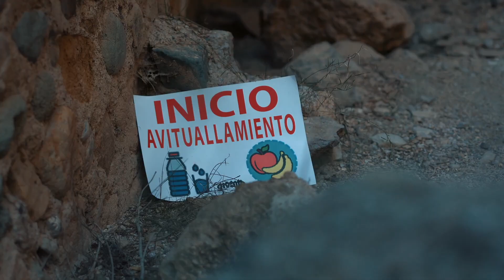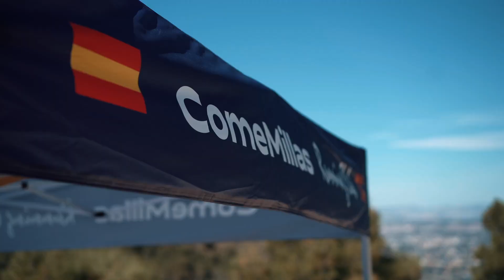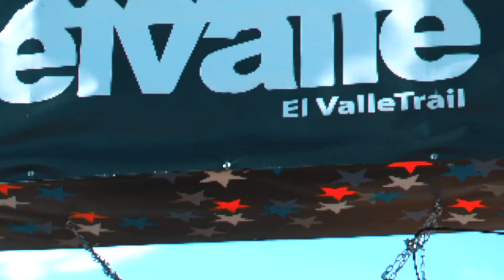El Valle Trail XV Edición 2023 ｜El Limonar International School (campus Montevida)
El pasado sábado 25 de marzo nuestro colegio participó en el que posiblemente ha sido el mayor evento deportivo de su ya larga historia.: El Valle Trail. Se trata de la 15ª edición de una de las citas más señaladas con la montaña, enmarcada en los circuitos oficiales Trail Tour y Ultra Trail Tour de la Federación de Atletismo de la Región de Murcia y que cuenta con el Parque Regional El Valle y Carrascoy como testigo.
Las instalaciones de nuestro campus de Montevida acogieron tanto la salida como la meta y entrega de premios de esta carrera dotada de 3 distancias de 15, 30 y 50 kms, así como la posterior comida y celebración.
Más de 600 corredores venidos de diferentes puntos de la geografía española, y con alguna presencia internacional, participaron en esta exigente carrera en la que se llega a superar los 3.000 metros de desnivel. Se trata de una carrera con amplio reconocimiento y que genera mucha expectación en el sector, lo que justifica la lista de espera de más de 200 candidatos que se quedaron con las ganas de participar.

Last Saturday 25th March, our school participated in what has possibly been the biggest sporting event in its already long history: El Valle Trail. This is the 15th edition of one of the most important events for trail race lovers, framed in the official Trail Tour and Ultra Trail Tour circuits of the Athletics Federation of the Region of Murcia and which has the El Valle and Carrascoy Regional Park as a backdrop.
The facilities of our Montevida campus hosted the start, the finish and awards ceremony of this race, with 3 distances of 15, 30 and 50 km. The sporting events were followed by lunch and celebrations.
More than 600 runners from different parts of Spain, together with some international presence, participated in this demanding race where the accumulated vertical ascension can reach over 3,000 metres. It is a race with wide recognition that generates a lot of expectation in the sector, and hence the waiting list of more than 200 candidates.